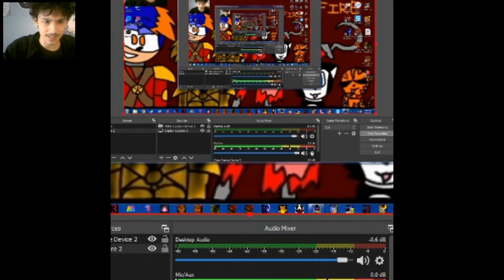NIGHT 6 SHOWDOWN (First Try + Custom Night and 4/20 attempt) FNAS || NIGHT 6 AND 7 COMEPLETE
NIGHT 6 FIRST TRY- Custom night?